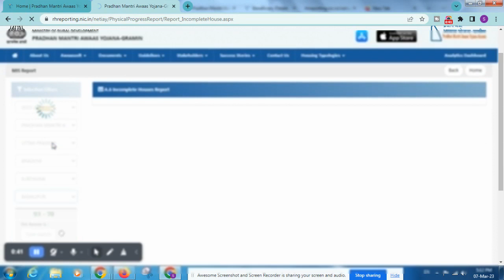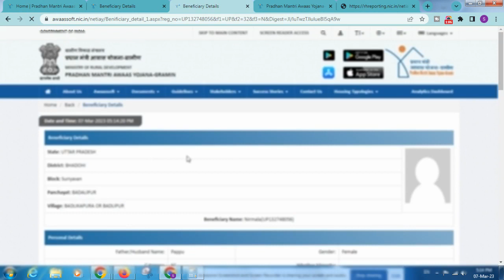प्रधान मंत्री आवास योजना-ग्रामीण दूसरी किस्त || pm awas yojana 2 kist kab aayegi || pm awas 2023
Computer Technology,

Aadhar card,

Esharmcard,

Shrmik Card,

प्रधानमंत्री आवास योजना 2nd किस्त,

pm aawas yojana second installment release date

pm awas yojana 2 kist kab aayegi,

pm awas yojana 2nd kist 2022,

pradhan mantri awas yojana 2022 kist kaise dekhe

,pm awas gramin,

pm awas gramin online apply

हेलो दोस्तों मैं शिव प्रकाश और हमारे YouTube चैनल Computer Technology पर आपका बहुत-बहुत स्वागत है मै इस चैनल पर ऑनलाइन समबन्धित  सभी प्रकार के ऑनलाइन सेवाए के बारे में बताये गे और कैसे क्या ऑनलाइन होता है और फॉर्म कसे भरे सभी जानकारी देगे धन्यवाद